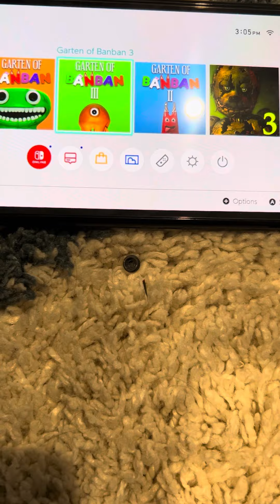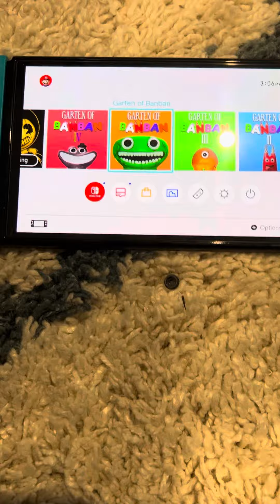GARTEN OF BANBAN 1,2,3, and 4 on the Nintendo Switch!